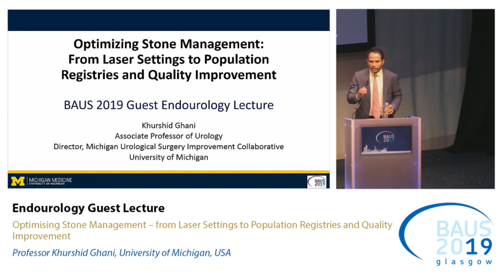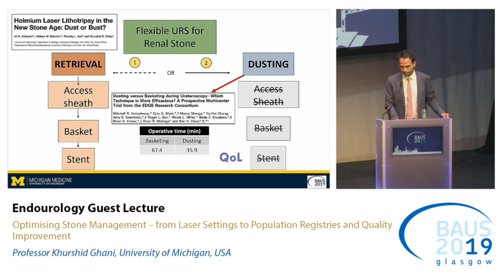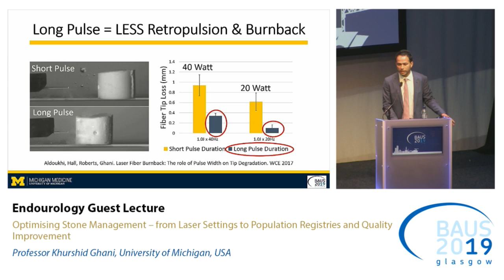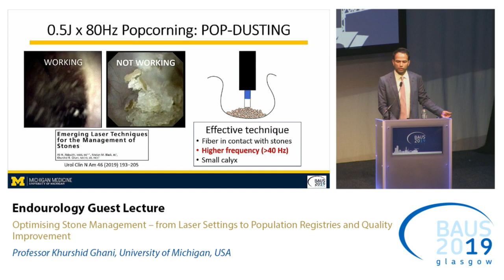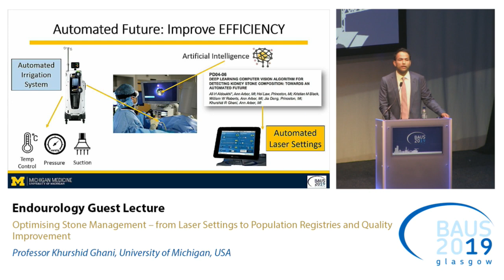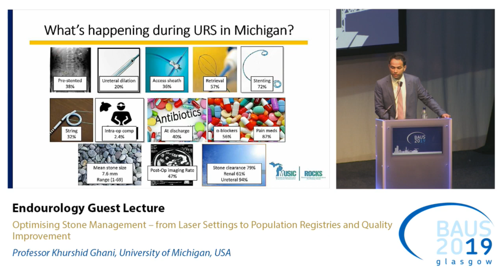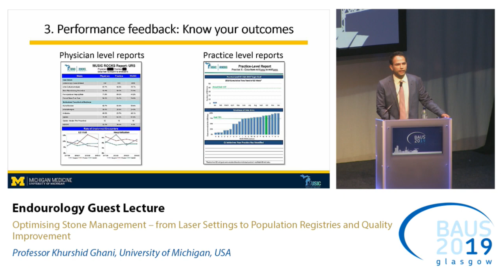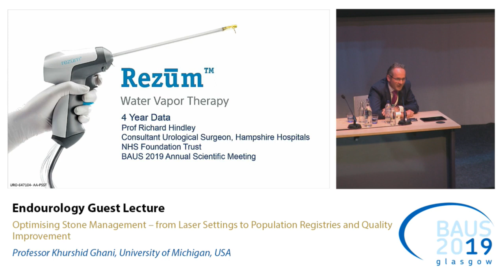BAUS19 Optimising Stone Management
BAUS2019